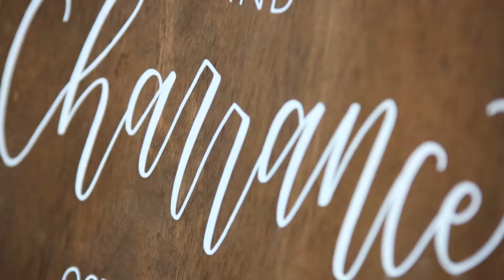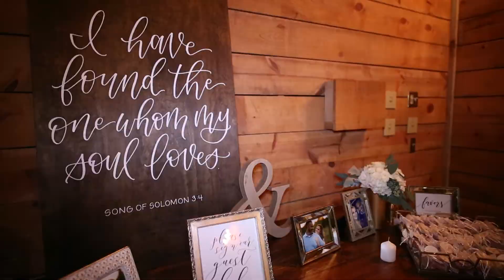The Addison Grove Austin Wedding Video: Andrea & Charrance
Highlight film of Andrea and Charrance's wedding at The Addison Grove in Austin, TX on Friday October 12, 2018.
Camera and editing: DanielKaVideo.